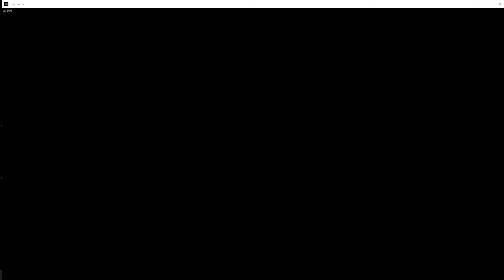[Beat Saber] Franky Nuts - Loose Control (EXPERT+)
This is me playing Loose Control by Franky Nuts.